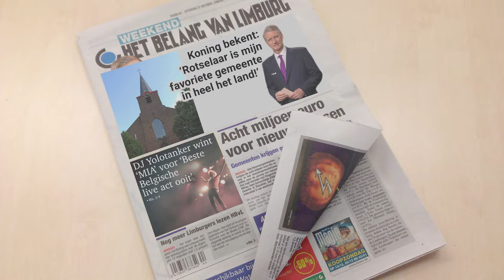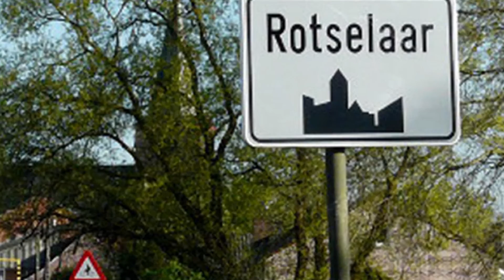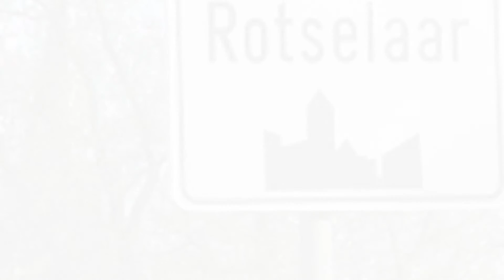DJ Yolotanker - Welkom in Rotselaar [OFFICIAL ANTHEM]